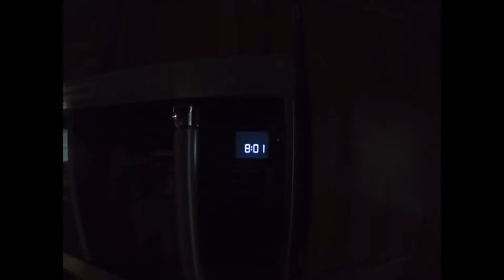Having fun in the snow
Look forward to fun projects in the future like drag racing, off roading, random car builds, destruction, etc. Hope you guys enjoy the video and hit the subscribe button to stayed tune for more videos!